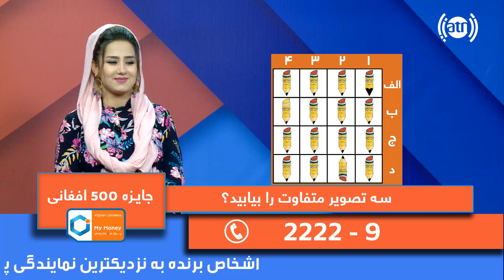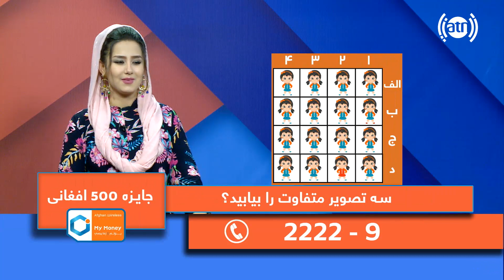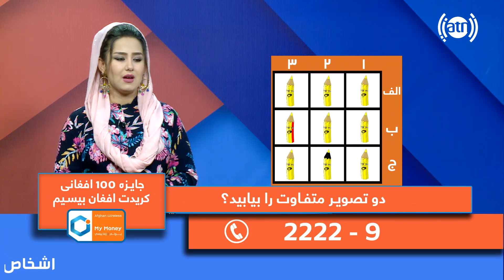Bebino Bebar Game Show - Season 2 - Ep 76 / مسابقۀ تلفونی ببین و ببر - فصل دوم - قسمت ۷۶